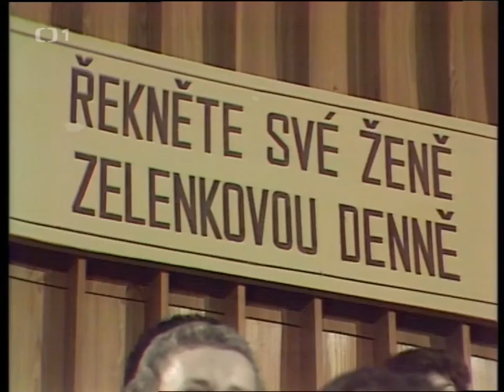Ring volný 4 ▶︎ (ČST 1980)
☞Legendární hudebně zábavný pořad, v němž se v boxerském ringu setkávají populární osobnosti (1980). Účinkují: F. R. Čech, L. Semelka, K. Černoch, H. Vondráčková, J. Zelenková, J. Čejka, F. Slováček a další. Režie A. Nosek
Obsah dílu
1. kolo - Lešek Semelka versus Karel Černoch
1. kolo - Helena Vondráčková versus Jitka Zelenková
Orchestr ČST - sólista Zdeněk Hostek
2. kolo - Lešek Semelka
2. kolo - Jitka Zelenková
2. kolo - Karel Černoch
2. kolo - Helena Vondráčková
3. kolo - Lešek Semelka a Jaroslav Čejka
3. kolo - Jitka Zelenková a Felix Slováček
3. kolo - Karel Černoch a Jiří Krampol
3. kolo - Helena Vondráčková a Afric Simon
Saša a Afric Simon